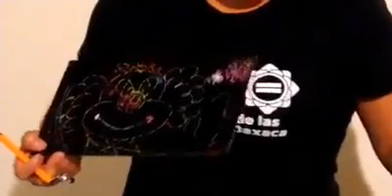Ejercicios de relajación y recreación con tu familia de la mano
EnContingenciaEstamosContigo | Te invitamos a reliazar algunos ejercicios de relajación y recreación con tu familia de la mano de Patricia Flores Hernández, facilitadora de la SMO. Recuerda que EstamosContigo.